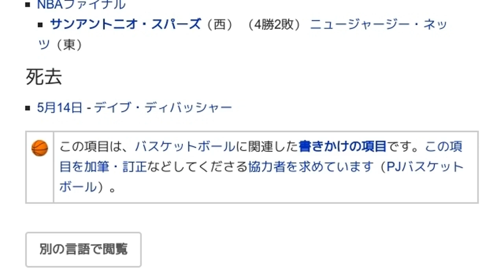「2003年のバスケットボール」とは ウィキ動画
ウィキを動画で読む「2003年のバスケットボール」のウィキ動画です。